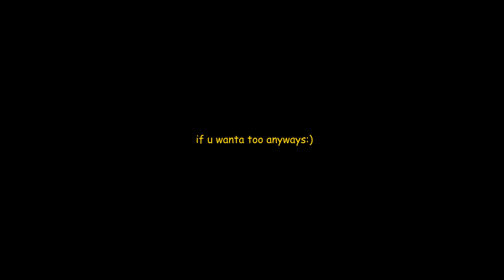like my pic, you coward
pls like my pic. i posted it just for u to like it. u better feel special.
lol friends. pls love me and all my voice cracks. also i'm craving chocolate. pls send chocolate this way.

i'm still pissed my mic's broken

forgive my hand movements at the end of the vid. idk either tbh.